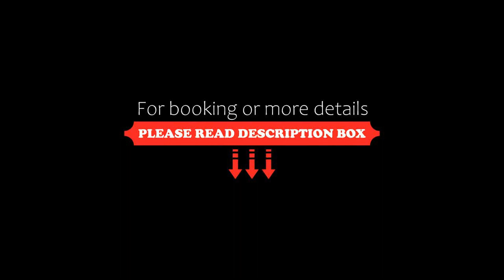OYO 84429 Rajeev Pg & Guest House, Phagwāra, India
About Property:
OYO 84429 Rajeev Pg & Guest House provides beachfront accommodation in Phagwāra. Among the facilities at this property are room service and a shared lounge, along with free WiFi throughout the property. The accommodation offers a 24-hour front desk, a shared kitchen and currency exchange for guests.
At the hotel all rooms come with air conditioning, a seating area, a TV with cable channels, a safety deposit box and a priva...
Property Type: Hotel
Address: 451, Phagwara Hoshiarpur Road, Phagwara, Phagwara Tahsil, Kapurthala, Punjab, 144400, India, Phagwara, 144401 Phagwāra, India
Searching For
1. OYO 84429 Rajeev Pg & Guest House - Phagwāra - India
2. OYO 84429 Rajeev Pg & Guest House - Phagwāra - India Address
3. OYO 84429 Rajeev Pg & Guest House - Phagwāra - India Rooms
4. OYO 84429 Rajeev Pg & Guest House - Phagwāra - India Amenities
5. OYO 84429 Rajeev Pg & Guest House - Phagwāra - India Offers and Deals
Audio Credit:
Track Title: Subway Dreams
Artist: Dan Henig